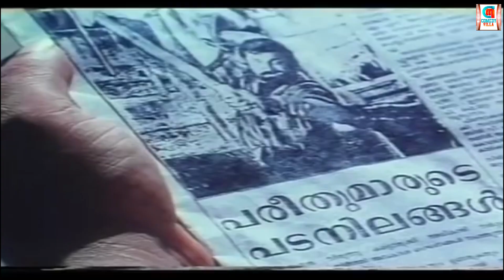എനിക്ക് ഇപ്പൊ വട്ടില്ല ഇപ്പോൾ കൊതുകിനെ വെറുതെ തല്ലിക്കൊണ്ടിരിക്കെ 😂😂Agnidevan Comedy Scenes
Status Released
Director Venu Nagavally
Producer Anand
Banner Anand Movie Makers
Story Venu Nagavally
Screenplay Venu Nagavally, P Balachandran
Dialogue Venu Nagavally, P Balachandran
Singers KS Chithra, MG Sreekumar, Mano
Background Music Rajamani
Cinematography KP Nambyathiri
Editing N Gopalakrishnan
Art Direction Nemom Pushparaj
Design Kurian Varnasala